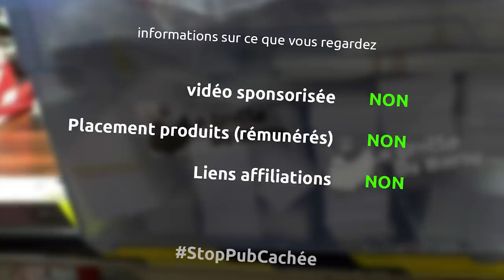le syndrome (ou expérience) de l'imposteur - barbuNawak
et oui aujoiurd'hui je parle du syndrome de l'imposteur...
quelques liens
Le syndrome de l’imposteur: comment s’en libérer?

la musique
Cry
Dinner for one
Persion Bump
Jupiter one